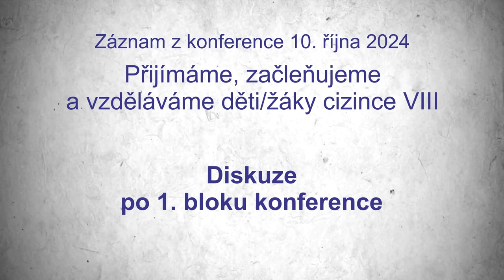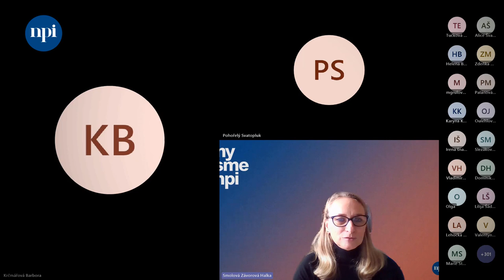Konference Přijímáme, začleňujeme a vzděláváme DŽC 2024: Diskuze po 1. bloku konference